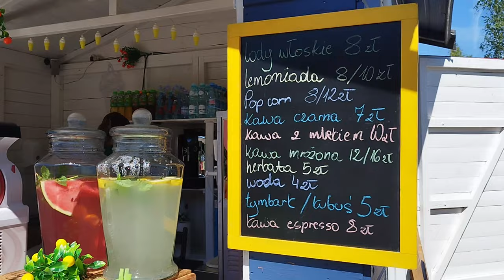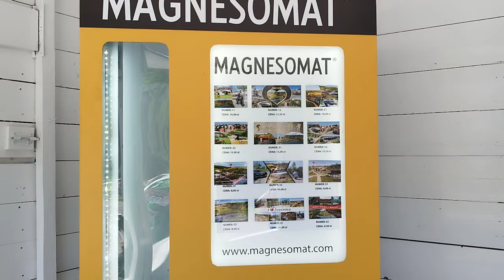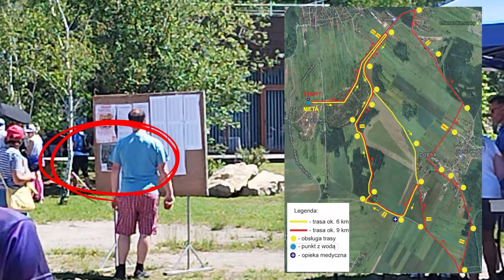2 Rajd Międzypokoleniowy w Jaworznie 2024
Witajcie! Jestem Mateusz, twórca kanału Mchtv2 na YouTube. Jeśli moje filmy dodają koloru do Waszego życia, zapraszam do postawienia mi jednej z trzech kaw:

małej ☕ za 5 zł,

średniej ☕ za 10 zł lub

dużej ☕ za 15 zł.

Wasze wsparcie motywuje mnie do dalszej pracy i tworzenia nowych filmów!

Kawa pod tym linkiem.

Od tego odcinka możesz mi przesyłać paczki do otwarcia na odcinku

Paczkę wysyłasz na koszt własny.

Dane do wysyłki na kolejne odcinki Paczki od Widzów
PACZKOMAT JAW12M
ul. Armii Krajowej 1G
43-603 Jaworzno
*PAMIĘTAJCIE ŻE PACZKI WYSYŁAMY TYLKO INPOSTEM (bo inaczej nie dojdą na paczkomat) i że trzeba podać telefon oraz mail!